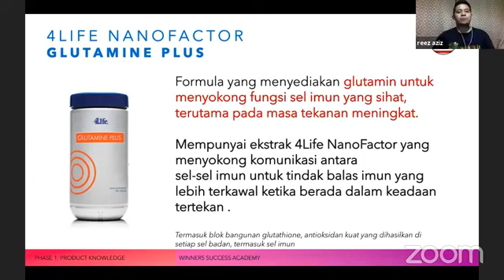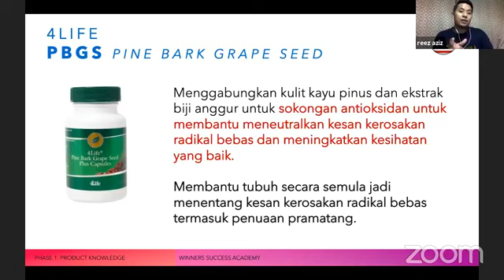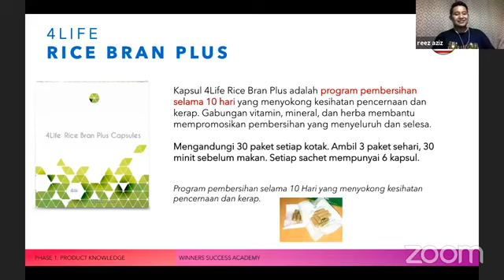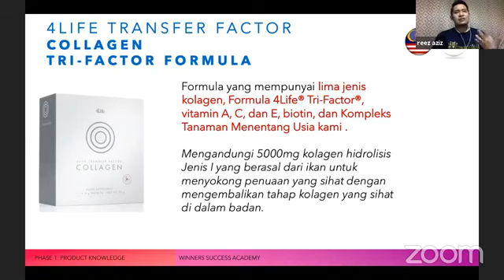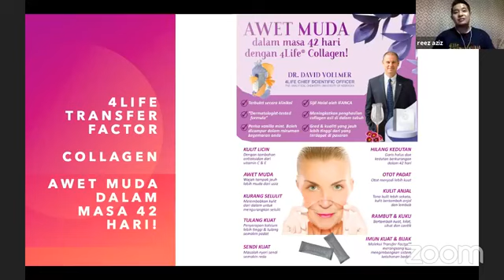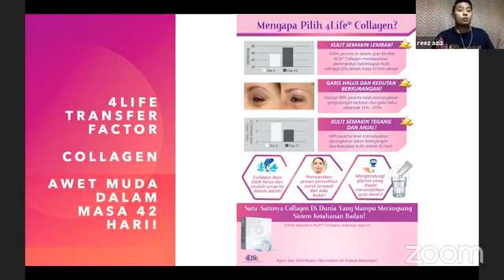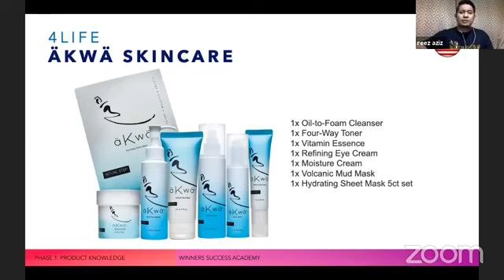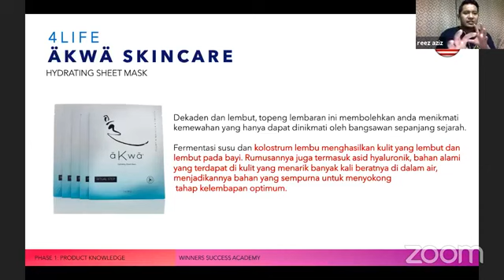INFO PRODUK 6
Glutamine Plus, Harvest Plus, PBGS, Rice Bran Plus, Collagen, Akwa Skincare